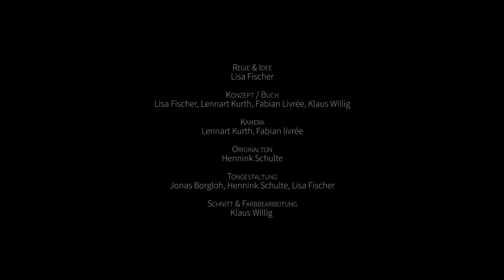Stufen - Hermann Hesse | Short Film | Poetry Film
This short film is a cinematic interpretation of the poem "Stufen" (steps) written in 1941 by the german writer and poet Hermann Hesse. The poem is about how it feels going through certain stages in life and growing, by completing them. The element water plays a central role as a symbol for the down and up flow in the characters journey of the short film and also anyones personal path. Starting with a small drop, cleansing, leading, get off the way and find it again in other perspektives to lead you the right way and take hold of your spirit of optimism.

Steps - Hermann Hesse

As every blossom fades
and all youth sinks into old age,
so every life’s design, each flower of wisdom,
attains its prime and cannot last forever.
The heart must submit itself courageously
to life’s call without a hint of grief,
A magic dwells in each beginning,
protecting us, telling us how to live.

High purposed we shall traverse realm on realm,
cleaving to none as to a home,
the world of spirit wishes not to fetter us
but raise us higher, step by step.
Scarce in some safe accustomed sphere of life
have we establish a house, then we grow lax;
only he who is ready to journey forth
can throw old habits off.

Maybe death’s hour too will send us out new-born
towards undreamed-lands,
maybe life’s call to us will never find an end
Courage my heart, take leave and fare thee well.